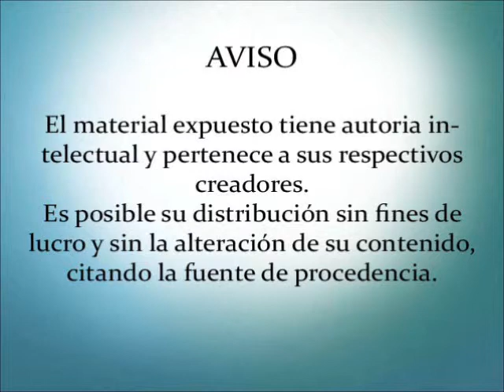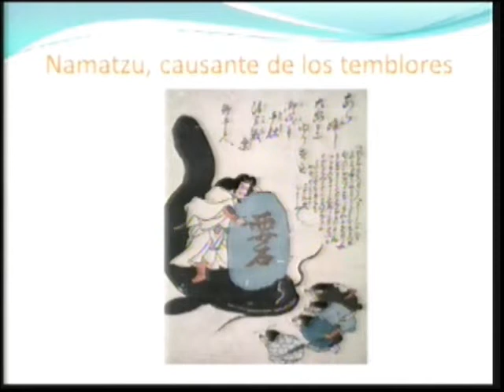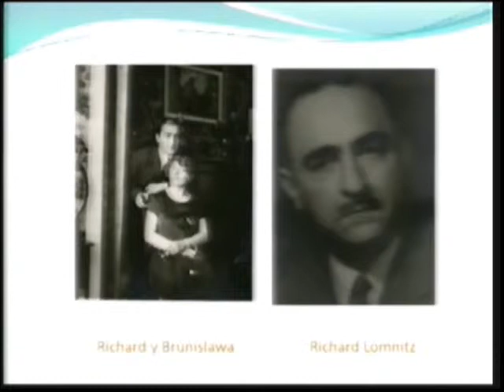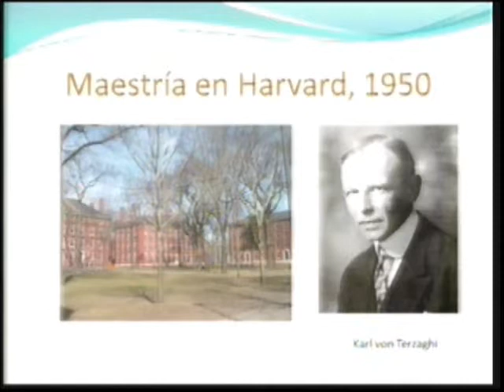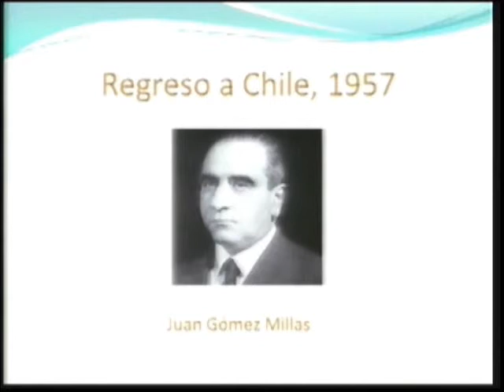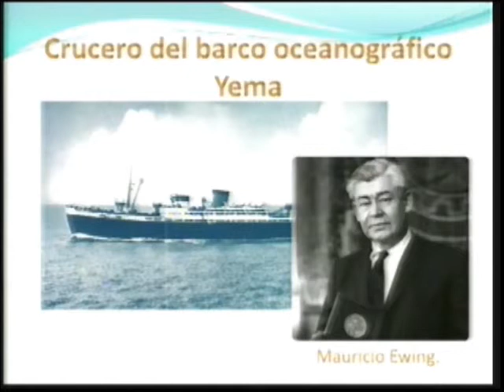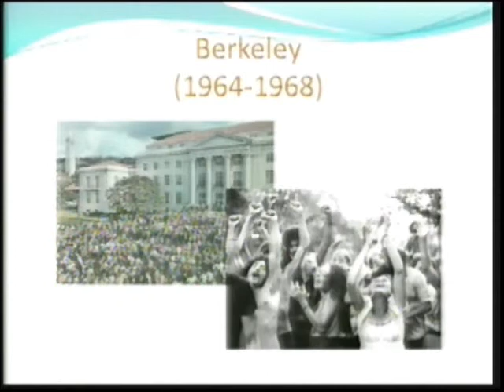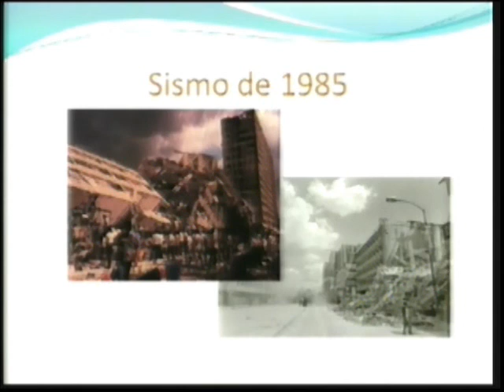Cinna Lomnitz: Científico y humano (parte 1)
"Cinna Lomnitz: Científico y humano", por Heriberta Castaños
Como parte del homenaje al Dr. Cinna Lomnitz